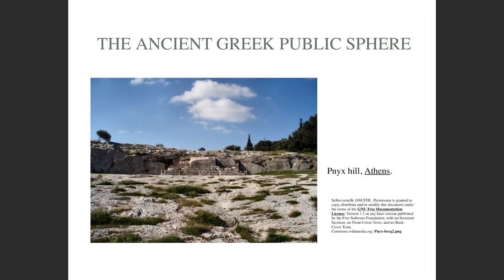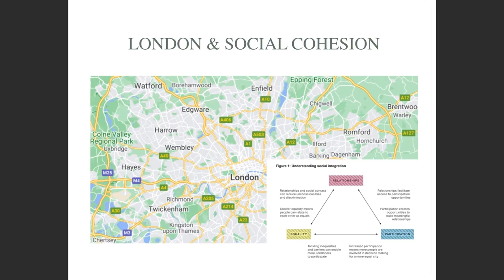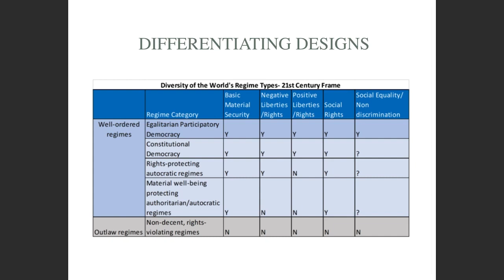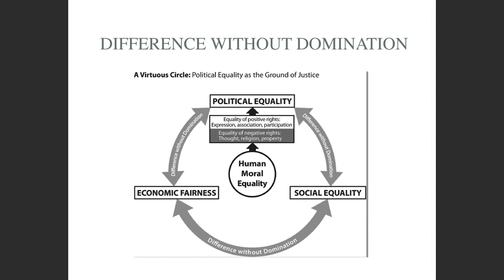Danielle Allen advocates for better digital public spaces at the 2021 New_ Public Festival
About the speaker:

Danielle Allen is the James Bryant Conant University Professor at Harvard University, and author of Difference Without Domination.

About the video:

This video is an excerpt from a Zoom meeting recorded on January 12, 2021.

This excerpt belongs to the ""Productive Frictions"" neighborhood of the festival program.

The ""Productive Frictions"" neighborhood features dynamic conversations with unlikely partners that address core arguments, challenges, and opportunities to create a better internet.

About the festival:

The New_ Public Festival explores and demonstrates the principles of productive and healthy virtual space.

Through unique interfaces, experiential elements, different conversation formats, and brilliant thinkers from a number of disciplines, the New_ Public Festival seeds a dialogue about the history and transformation of public space, amplifies current seeds of inspiration, and collectively imagines ways we might build more vital public spaces online.

About the host:

New_ Public is bringing together community experts, technologists, designers, futurists, and civic entrepreneurs to build digital public spaces for everyone.

Follow us on the platform of your choice

Discover our purpose and programs: newpublic.org